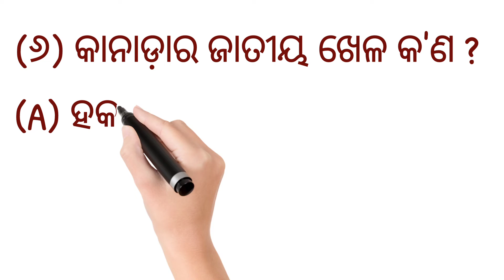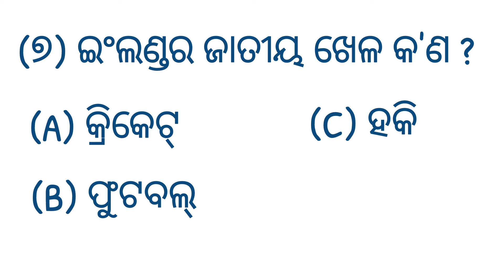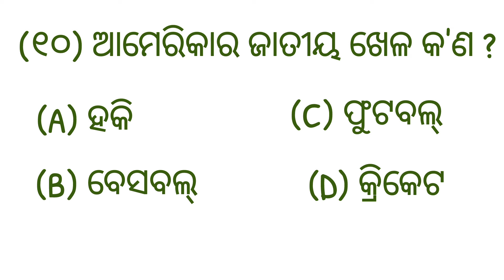National sports in Difference Country.।। gk ବିଭିନ୍ନ ଦେଶର ଜାତୀୟ ଖେଳ ।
ସାଂଗମାନେ ମୁଁ ମୋର  , YouTube channel କୁ welcome କରୁଛି।

national sports

national sports of all countries

#national sports of different countries

national games of different countries

national sports of countries

#national sport of different countries

#national sports of various countries

national games of countries

#national games of all countries

#national sport of india

#national sports of india

#national game of different countries

#countries and their national sports